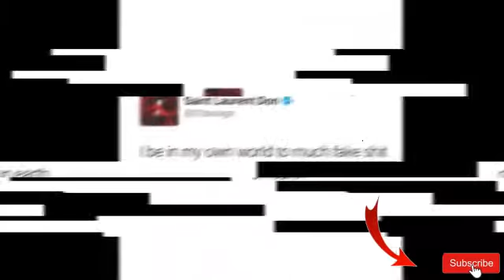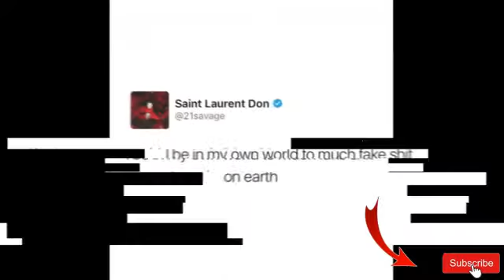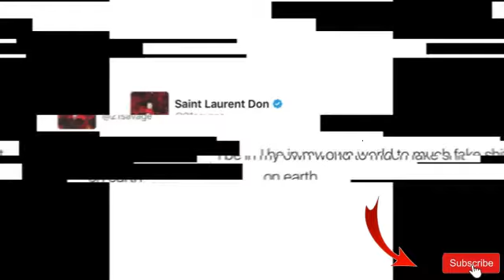Type Beats (FREE) Tay Keith x Key Glock Type Beat 2020 - "Slap"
(FREE) Tay Keith x Key Glock Type Beat 2020 - "Slap" Hard Freestyle Rap Trap Instrumental

Prod. By Yung Dza

A License Must Be Purchased For All Profit Use